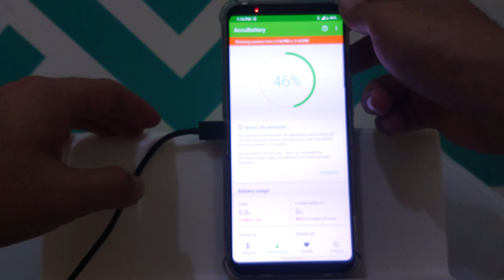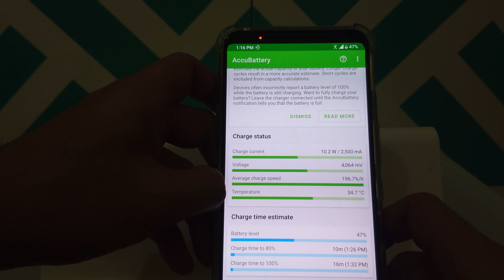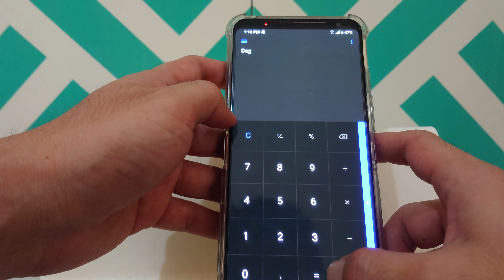Charger Razer Phone Original 15w 24watt di Asus ROG 2 Ngebut dan Stabil !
Charger Razer Phone Original

hati2 buat gaming pake charger abal2 alias kw2an

bisa ngerusak batre bahkan komponen2 hp itu sendiri!!

yg pasti2 aja..